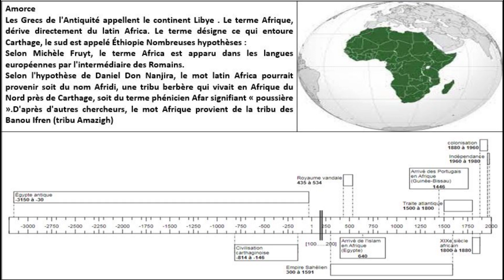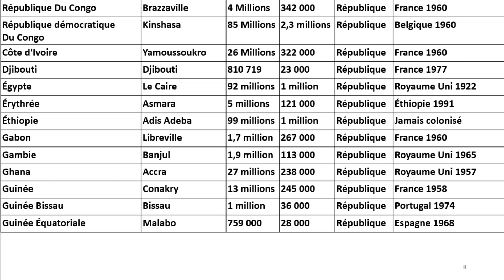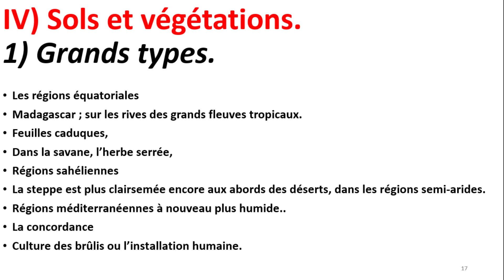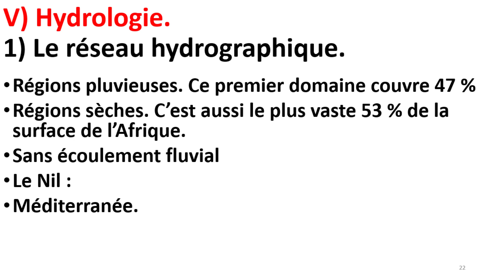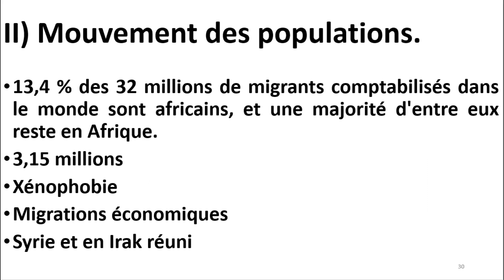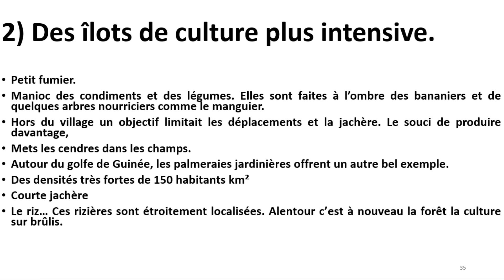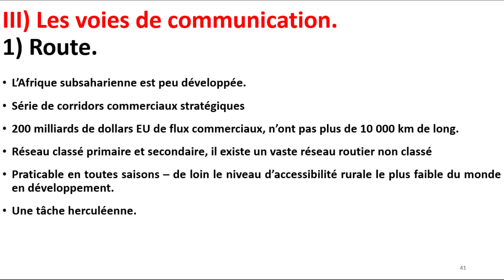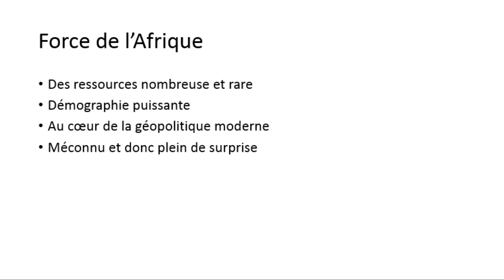géo géo l'Afrique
Aujourd’hui la géographie de l’Afrique
Source
Histoire-Géographie 5e, Belin, Paris, 1997.
Histoire-Géographie 3e,Hatier, Paris, 2015
Antoine Bailly, Robert Ferras et Denise Pumain, Encyclopédie de la Géographie, Paris, économica, 1995
Encyclopédia Universalis
Géographie de l’Afrique, Hatier Afrique, Paris, 1984.